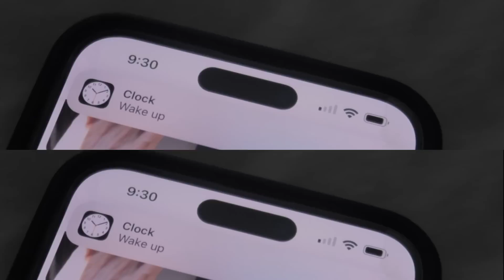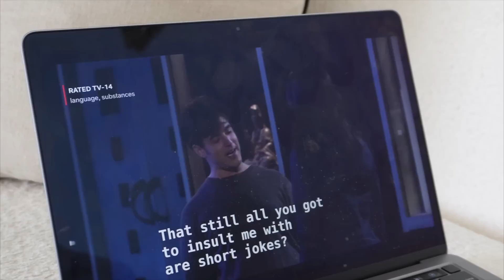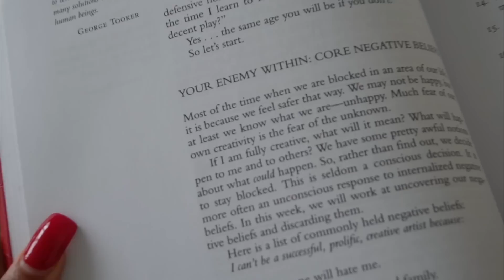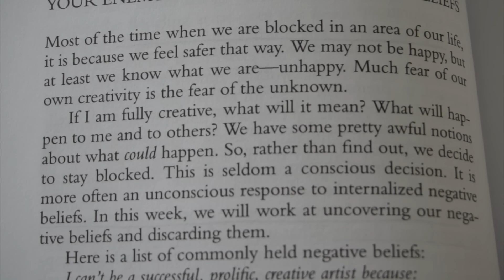A REALISTIC MORNING ROUTINE *from a non morning person* my productivity, breakfast, fitness+gym fits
(Sale is available in US/CAN only)

Items featured:

OUTFIT 1:
White tank (XXS)
White shorts
(XS)
White zip up (S)
OUTFIT 2:
Corset top
(XS)
Green shorts (XS)

OUTFIT 3:
Beige crop zip up (XS)
Beige wide leg sweats (XS)
OUTFIT 4:
Black/white tank (XS)
Black/white shorts (XS)

OUTFIT 5:
Blue baby tee (XS)
White boxers (S)
OUTFIT 6:
Baby tee (XS)
Striped boxers (S)

OUTFIT 7:
Baby tee (XS)
Yoga pants
(XS)
OUTFIT 8:
Baby tee (XS)
Cargo sweats (XS)
Black zip up
(XS)

OUTFIT 9:
Black tennis dress (XS)

OUTFIT 10:
Blue/grey onesie (XS)
OUTFIT 11:
Black onesie (XS)

I appreciate any time they are used. Thank you :)
- Jhordan